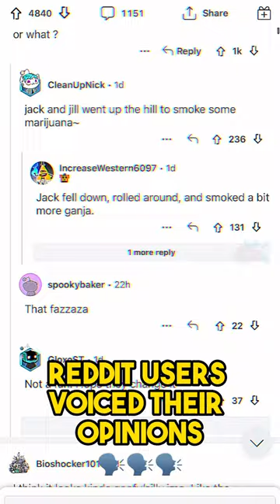The FNAF teaser trailer debate has fans DIVIDED👀🔴